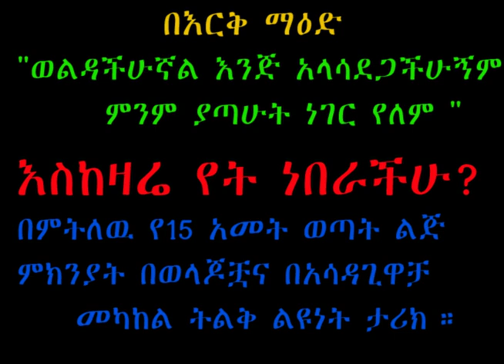እርቅ ማዕድ : ወልዳችሁኛል እንጅ አላሳደጋችሁኝም ምንም ያጣሁት ነገር የለም እስከዛሬ የት ነበራችሁ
በእርቅ ማዕድ ወልዳችሁኛል እንጅ አላሳደጋችሁኝም ምንም ያጣሁት ነገር የለም እስከዛሬ የት ነበራችሁ በምትለዉ የ15 አመት ወጣት ልጅ ምክንያት በወላጆቿና በአሳዳጊዎቿ